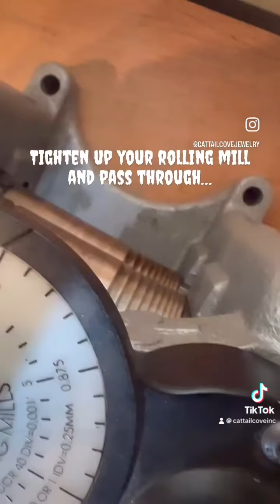How to Roll REAL SILVER BARS from the mint! 😊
Rolling REAL silver bars from the mint today!! And creating silver sheet!  The bars will become thinner and thinner… until they stretch out longer and longer… and reach the thickness that I’d like to work with for some upcoming projects. It’s a bit time consuming but the results are definitely worth it!  The silver will later be cut, shaped, and formed into cool wearable pieces of art!